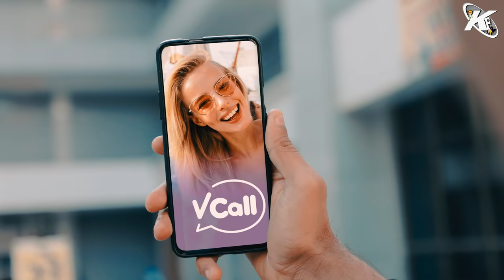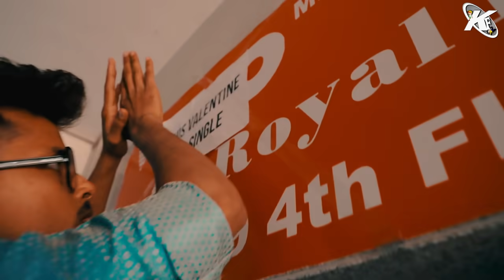Mission Single || Valentine's Day Special - Kaminey Frendzz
Concept By :-  Team kamineyfrendzz
Written by :- Team KF
Directed By :- Sunny Bhavsar
Editing :- Sunny Bhavsar
Colour correction  :- Sunny Bhavsar
Cinemetography :- Dhruv Mashruwala
Produced By :- Roshan Bhavsar
Location Partner :- Meet Me Cafe